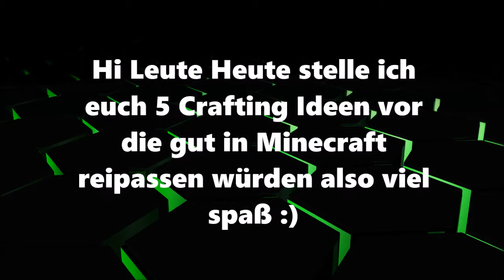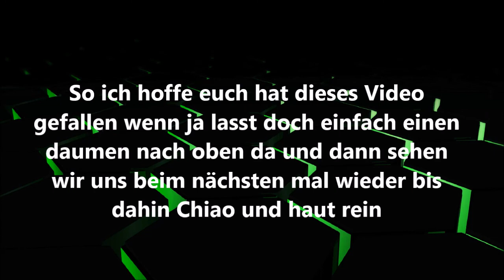5 Crafting Ideen (Minecraft)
Heute zeig ich euch mal Minecraft Crafting Ideen  Viel spass
Achtung: Diese items gibt es natürlich nicht in minecraft sie sind nur Ideen die minecraft verschönern oder besser machen könneten
Quellen : GOOGLE Bilder